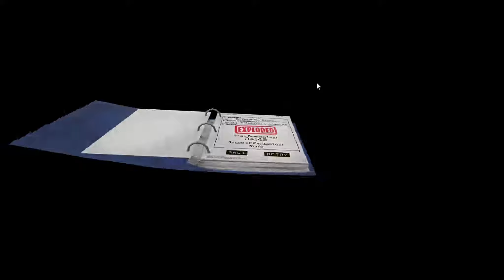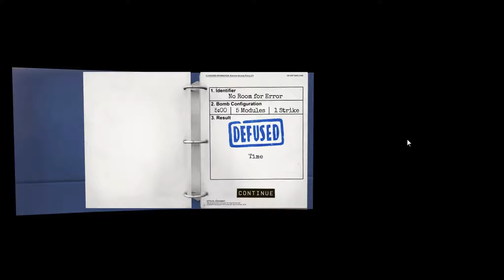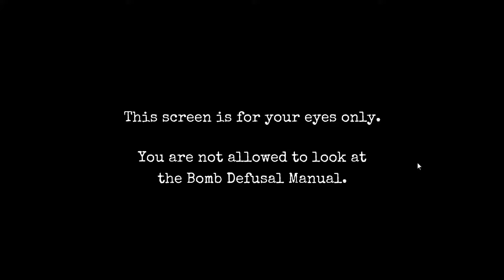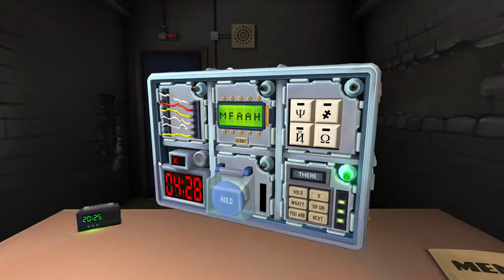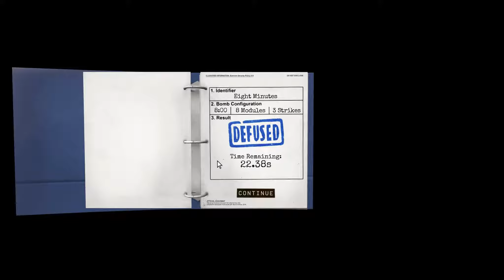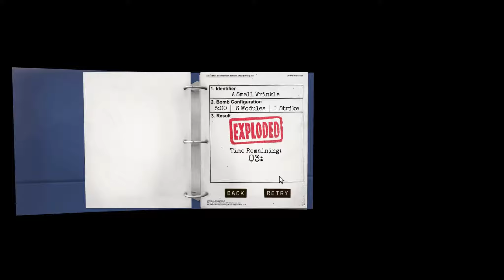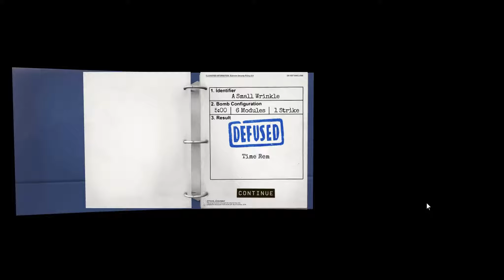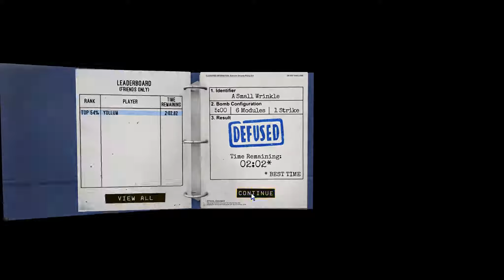Schaffen wir Kapitel 3? 💣💥 Keep Talking and Nobody Explodes #004 💣💥 Together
Eigentlich muss nur die Bombe entschärft werden. Dumm nur, dass ich meine Anleitung zu Hause vergessen habe. Da hilft nur ein Anruf bei Kollege Seuchenmarine, der noch eine Anleitung zu Hause rumliegen hat. Also alles kein Problem, oder...?

➤ Spielbeschreibung:  One player is trapped in a virtual room with a ticking time bomb they must defuse. The other players are the “Experts” who must give the instructions to defuse the bomb by deciphering the information found in the bomb defusal manual. But there’s a catch: the experts can’t see the bomb, so everyone will need to talk it out – fast!